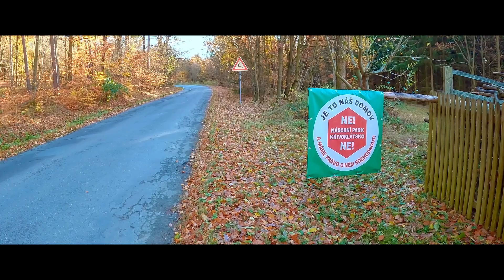2023-11-12 Křivoklát — Krušná hora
Cyklovýlet z Křivoklátu na Krušnou horu na Berounsku, a zase zpět.